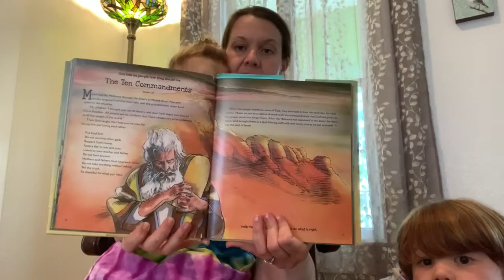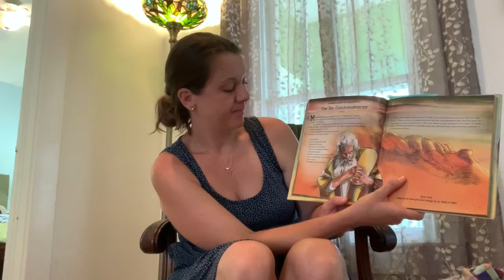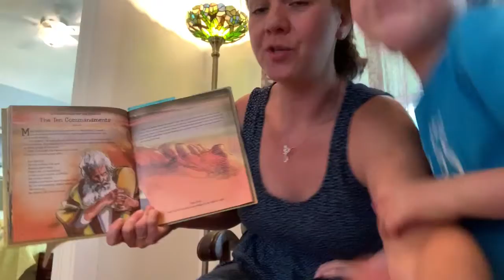Children’s Chapel 7.12.20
Join us for children's chapel! We will be reading about the Ten Commandments and singing together.